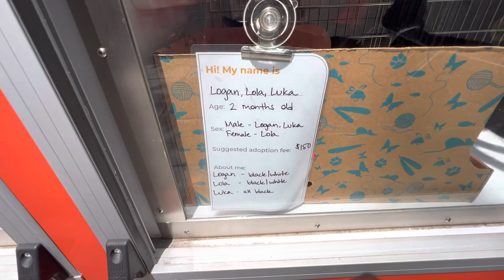Cute mga pusa uh😳😳